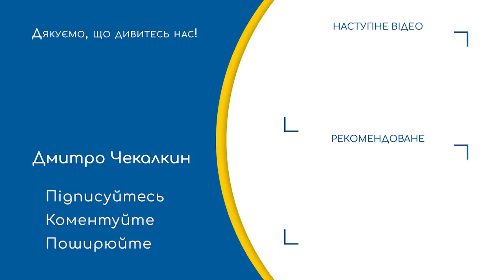Росії вже немає Віталій Портніков/ России уже нет Виталий Портников